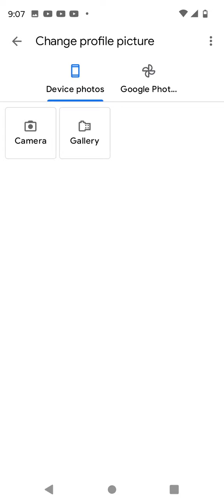putting the pfp my idol made!!🫶🏽🫶🏽🫶🏽🥰🫰🫰🫰🫰👍👍👍💖💖💖🫰💖